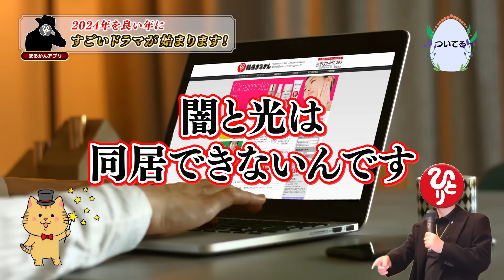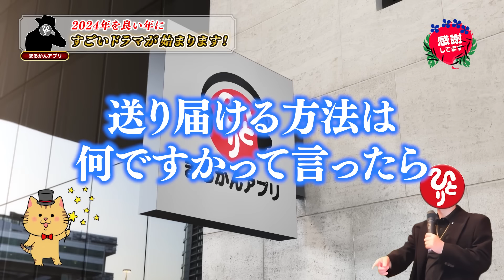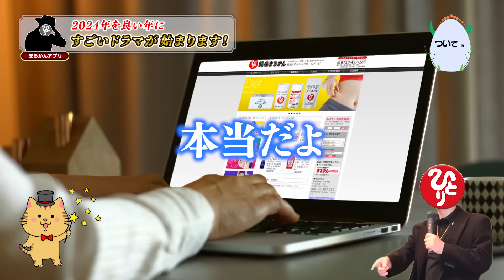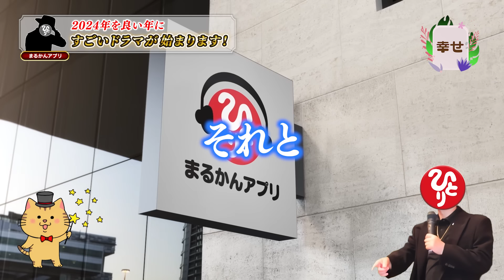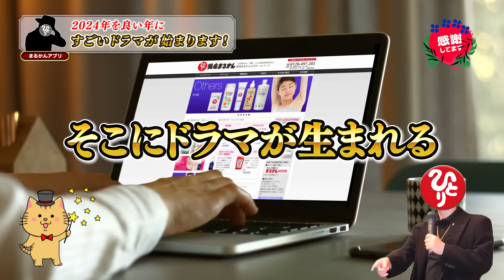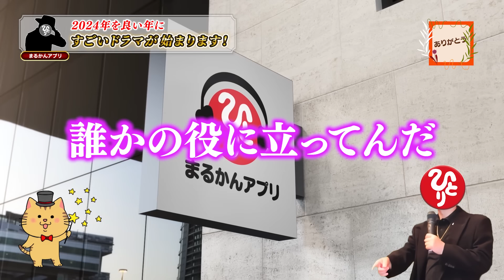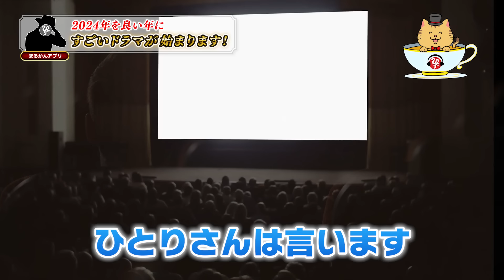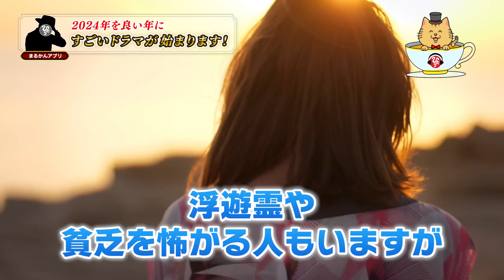【斎藤一人】2024年〇〇するだけで最高の1年になります！これまでなかった大感動が待っている